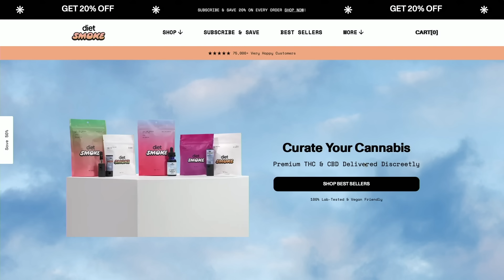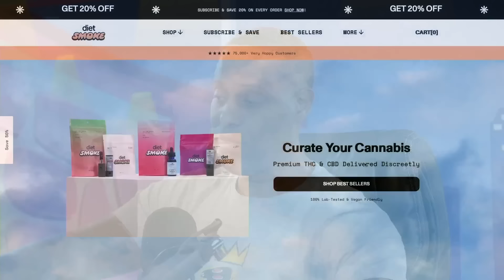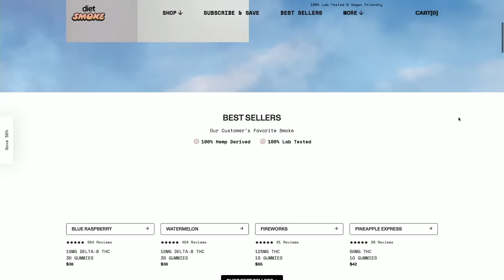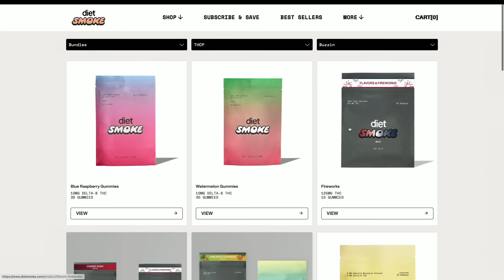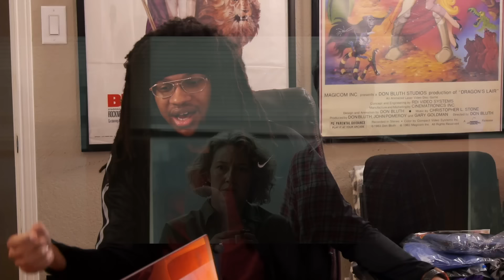GHOSTBUSTERS FROZEN EMPIRE MOVIE REVIEW | Double Toasted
to pay $2.99 for shipping and get a free pack of gummies to your door in 48 hours!

GHOSTBUSTERS FROZEN EMPIRE MOVIE REVIEW | Double Toasted - Today at Double Toasted we have our Ghostbusters Frozen Empire review. In this funny video, we discuss the Ghostbusters Frozen Empire plot, the performances, and more! What did you think of Ghostbusters Frozen Empire?